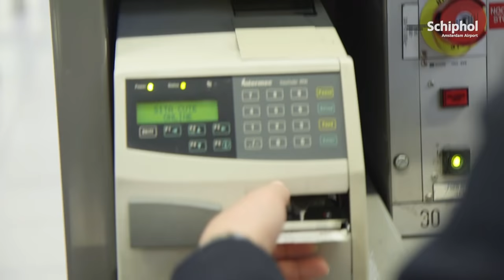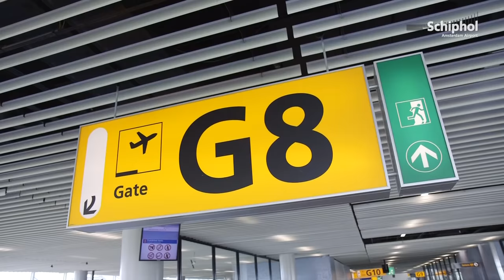Start je baan: grondstewardess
Wil jij grondsteward(ess) worden? Start je baan op Schiphol!